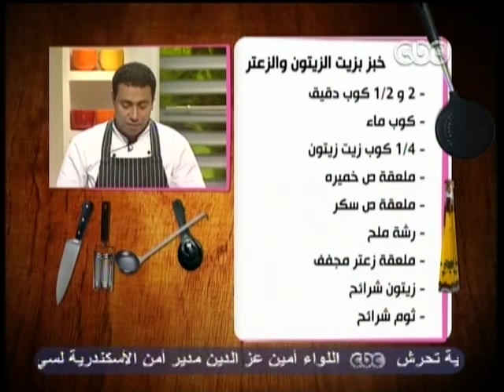الستات مايعرفوش يطبخوا CBC-1-5-2013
النهاردة الشيف محمود هايعملنا سمك فيليه بالريحان والطماطم - خبز بزيت الزيتون والزعتر
الاكله الاولى  سمك فيليه بالريحان والطماطم
المقادير
- 1/2 ك سمك فيله
- بصله مفرومه
- 2 فص ثوم
- ملعقه كرفس
- ملح - فلفل
- ملعقتين زيت زيتون
- ملعقه أوراق ريحان
- طماطم شيري
- كوب مرقه
- ملعقة خل بلسميك
- ملعقتين دقيق
الطريقه
نضع السمك فى طبق ونرش عليه قليلا من الدقيق ورشة ملح وفلفل وزعتر ثم نضع زيت الزيتون فى طاسه ونضع السمك ثم نتركه ياخذ لون خفيف من الجانبين ونضع البصل مع الثوم والكرفس ونقلب ورشة ملح وفلفل ونقلب على خفيف حتى لا يتكسر السمك ثم نضع الطماطم الشيرى ونضع الشربه ونتركها على نار هادئه تنضج ثم تقدم بجانب الخبز وتزين باوراق الريحان وبالهنا والشفا
الاكله الثانيه  خبز بزيت الزيتون والزعتر
المقادير
- 2 و 1/2 كوب دقيق
- كوب ماء
- 1/4 كوب زيت زيتون
- ملعقة ص خميره
- ملعقة ص سكر
- رشة ملح
- ملعقة زعتر مجفف
- زيتون شرائح
- ثوم شرائح
الطريقه
نضع الدقيق فى العجانه او فى بوله ثم نضع عليه الخميره والسكر ورشة الملح ونضع عليه الماء الدافىء وزيت الزيتون ونقلب جيدا حتى تتجانس العجينه ثم نضع عليها ملعقة الزعتر ثم نقلب ثم نفردها ونضعها فى صينيه متوسطه ونضغط عليها بالصوابع ثم نرش على الوجه زيت زيتون ونضع شرائح الزيتون على الوجه وشرائح الثوم ورشة ملح ونضعها فى فرن درجة حراره 200 لمدة نصف ساعه او حتى تنتفخ وتاخذ لون ذهبى ثم تقطع وتقدم بجانب السمك وبالهنا والشفا